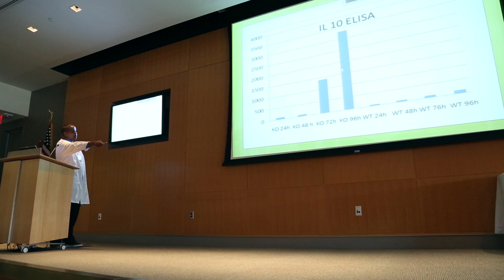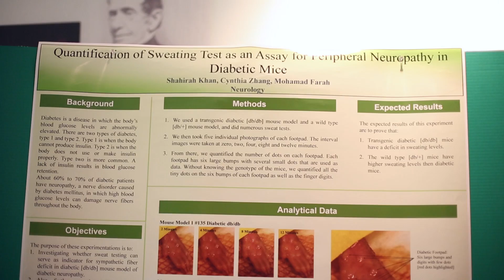The Johns Hopkins Internship in Brain Sciences Program: Final Presentations 2014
High school interns from schools across Baltimore City and the surrounding metropolitan area give oral presentations on their mentored research projects conducted at the Johns Hopkins School of Medicine campus over a period of 8-weeks during the summer.